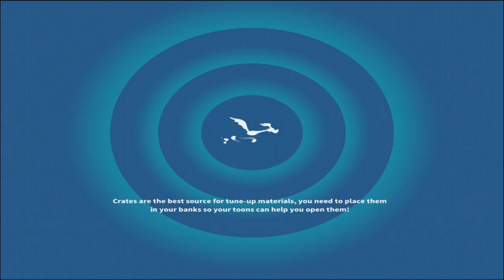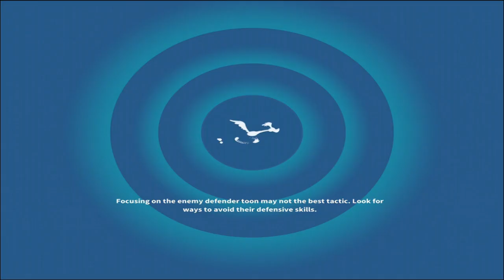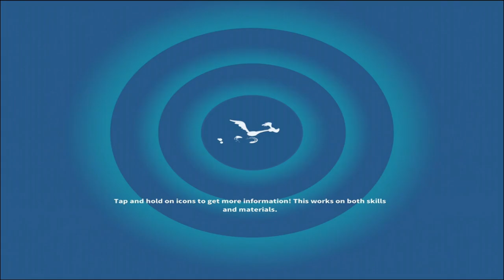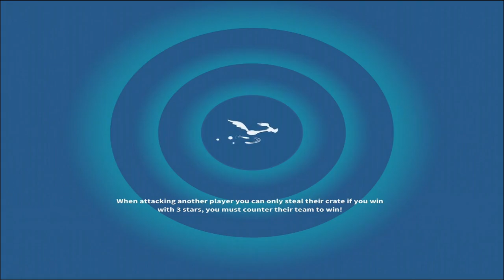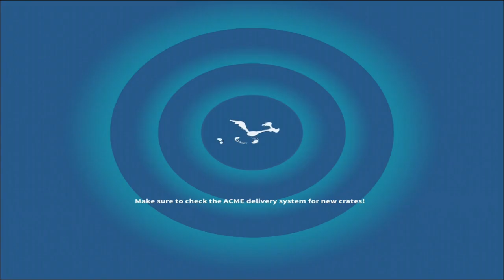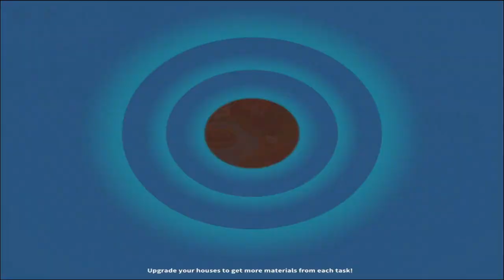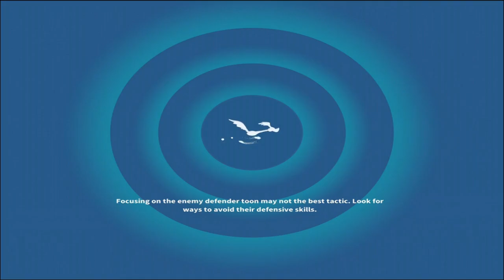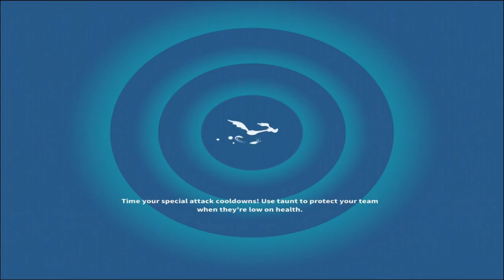Looney Tunes World of Mayhem - Gameplay Walkthrough #212 - New Event SOON (iOS, Android)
Scopely